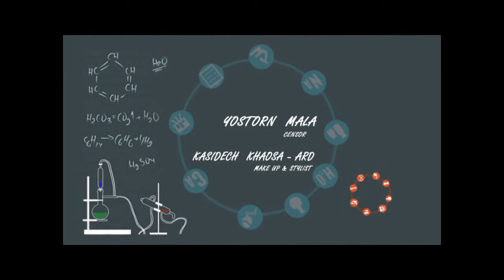DIY.ที่รองแก้วน้ำ By Try it EP.54 Part 3/3